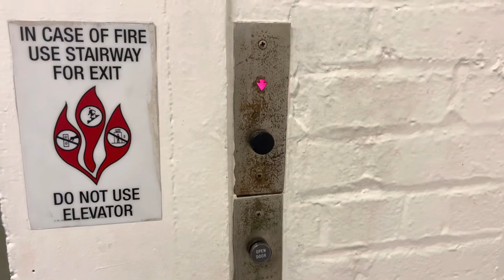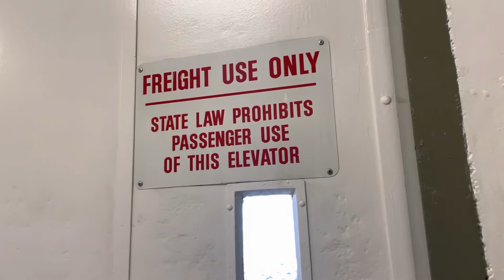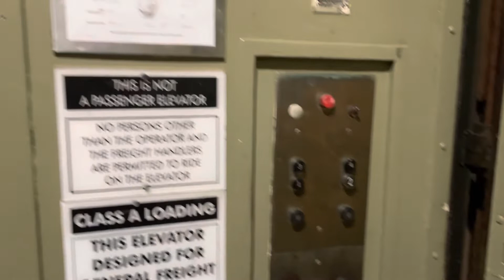Otis Traction Freight Elevator #4 @ American Industrial Center - San Francisco, CA.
TECH SPECS:
Brand: Otis
Model: N/A
Drive: DC Geared Traction
Year Installed: 1960s
Floors Served:
Capacity: 16000 lbs
Speed: 100 FPM
Doors: Vertical Bi-Parting

FIXTURES:
Buttons: Otis Black Buttons